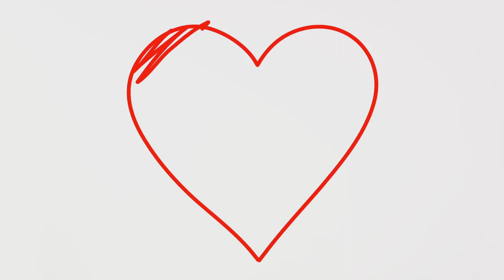Heart-Brain Health: An Unseen Connection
OUTLINE:
00:00:00
The Vital Link Between Heart and Brain
00:01:54
Key Points on Heart-Brain Health